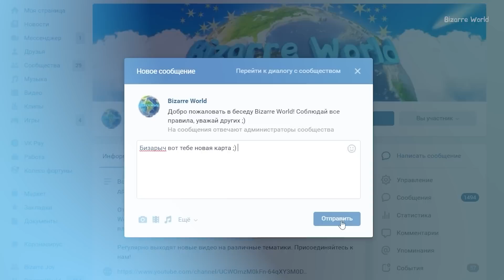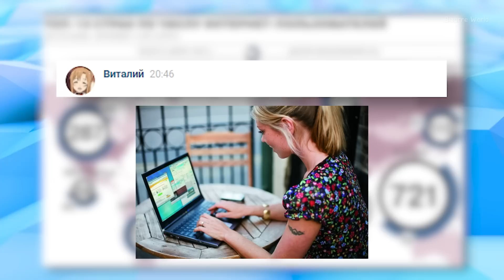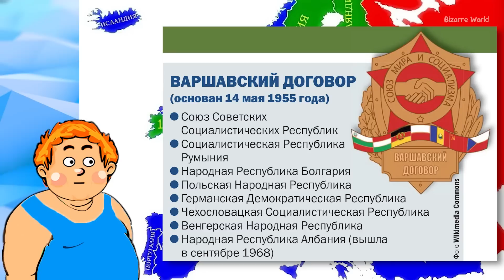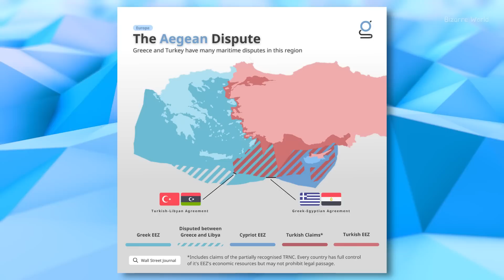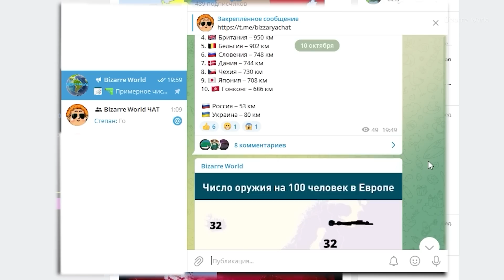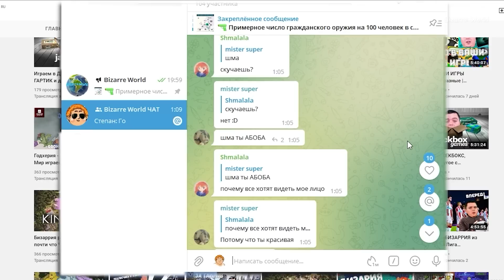Что случилось с ГРАНИЦАМИ Стран? Карты от подписчиков с Леликом #70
Сегодня посмотрим на прикольные и актуальные карты мира, разберем их и рассмотрим детально что и как. Если такой формат зайдет сделаю его регулярным ;)
Смотрим!

Присоединяйтесь к нам так-же в других сетях:
Уважайте пожалуйста друг друга, встретимся в новом выпуске!  ;)